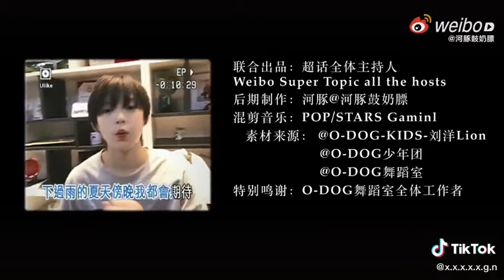O DOG kid leader liu yang lion